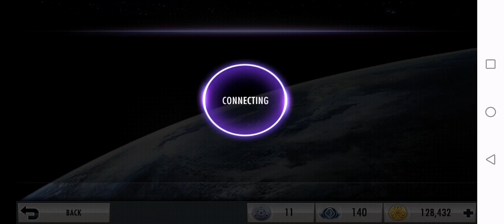Playing 3 matches in online injustice!